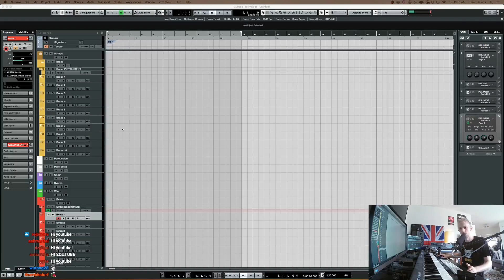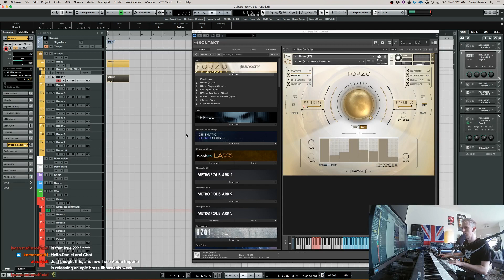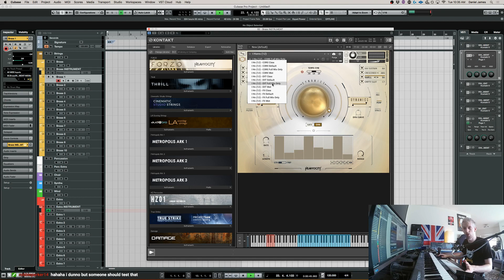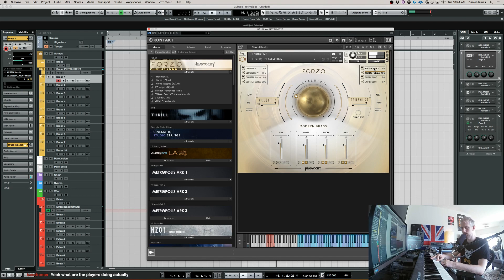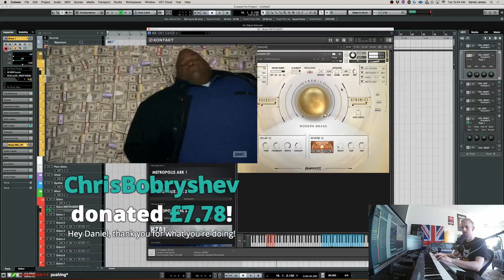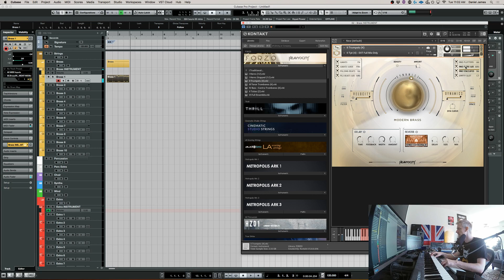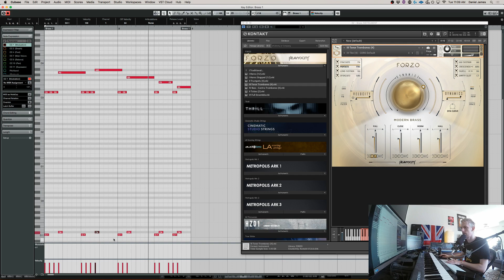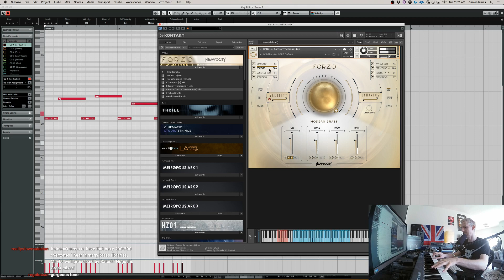Heavyocity FORZO Overview Part 1/2